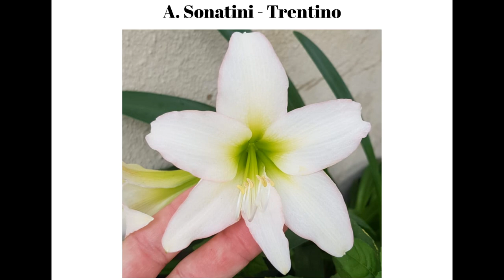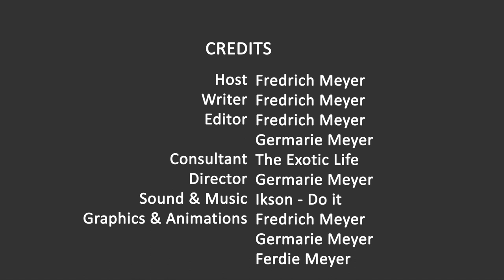New Additions to my Amaryllis/Hippeastrum Collection (2020)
Showcasing all of the new  additions to my Amaryllis/Hippeastrum collection from 2020